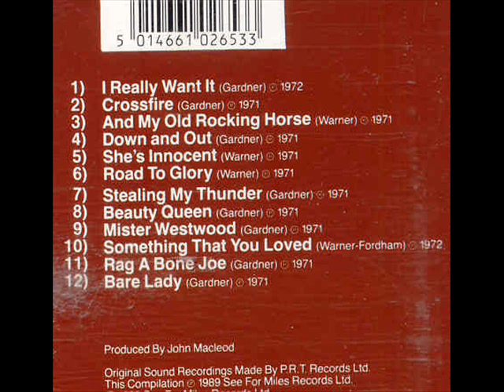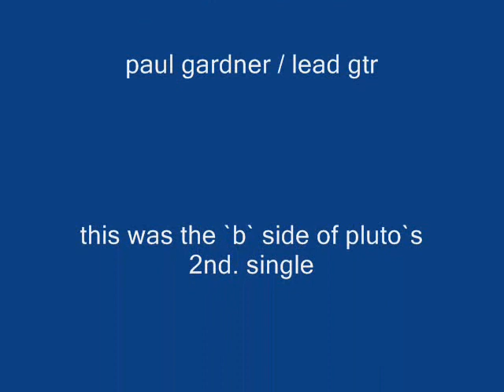Pluto , Something that you loved , 1971.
This was the `b` side of Pluto`s second single on Dawn records.
Paul is playing lead on Alan`s Gibson 335.